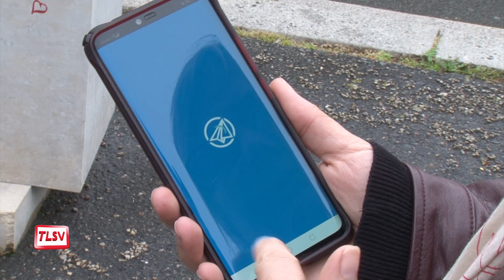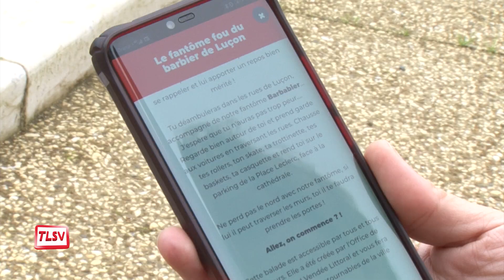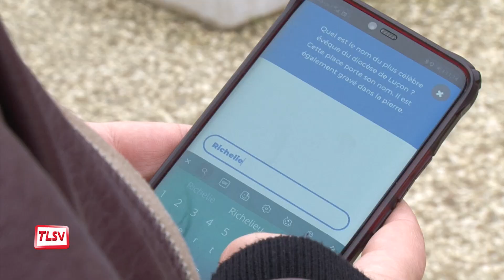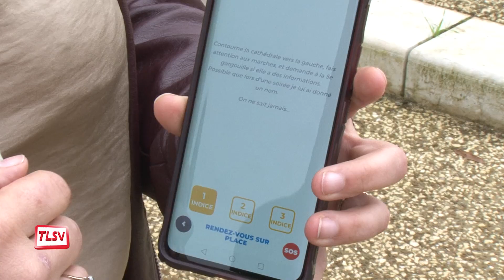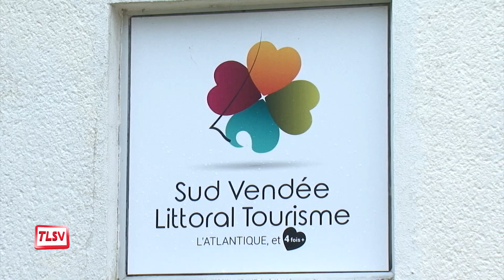Luçon : découvrez Baludik, le jeu de piste numérique !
Baludik est une application gratuite qui permet de visiter un lieu ou un site touristique sous forme de jeux de pistes. Depuis 2018, Sud Vendée Tourisme accompagne les offices de tourisme du territoire pour qu'ils puissent concevoir des parcours connectés et ludiques. A Luçon, le fantôme Barbabier vous fera découvrir la cité de Richelieu tout en menant une enquête.